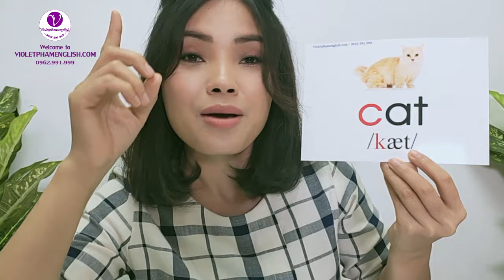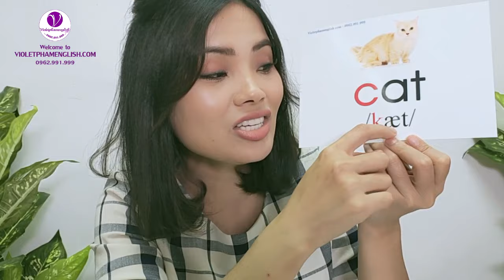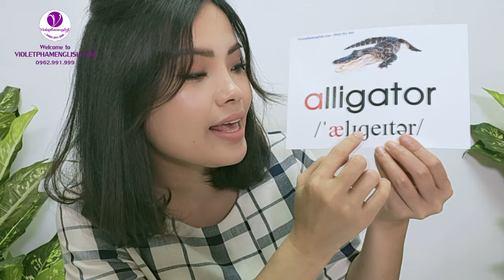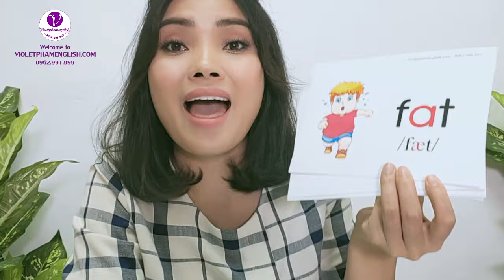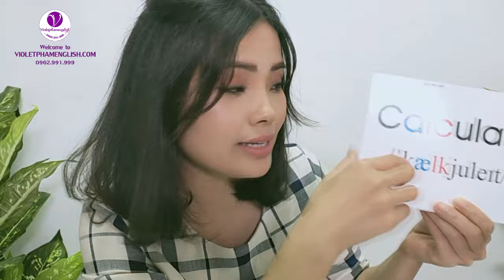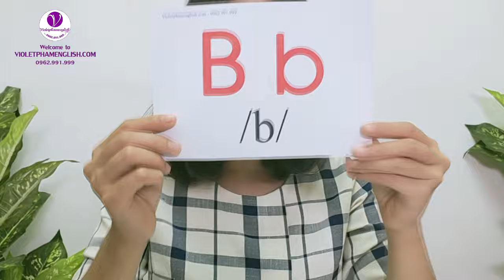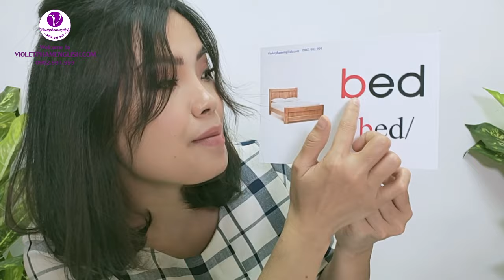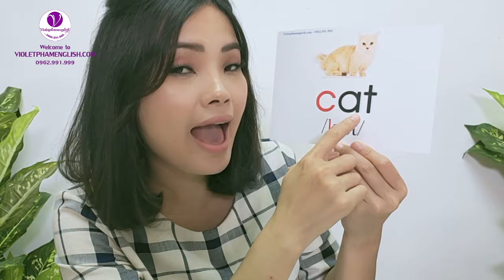BÀI HỌC1: HỌC CÁCH PHÁT ÂM CHUẨN CHỈ ÂM PHONICS CỦA CÁC CHỮ CÁI A-B-C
Chinh phục Tiếng Anh Phonics âm đơn là lộ trình tiếp theo sau lộ trình chinh phục bảng chữ cái tiếng Anh. Vậy phương pháp Phonics là gì? Phương pháp Phonics là cách ghép vần để đọc các từ tiếng Anh. Phương pháp học ngữ âm Phonics tương tự phương pháp học “đánh vần” truyền thống của chúng ta trong Tiếng Việt. Ví dụ từ “cat” sẽ được phiên thành: “c” phát âm thành /k/, “a” phát âm thành /æ/, và “t” phát âm thành /t/. Kết hợp lại thành bản phát âm /kæt/ cho từ “cat”. Lộ trình này hứa hẹn nhiều điều thú vị và những phát triển vượt trội của các con nếu phụ huynh và các con đủ niềm tin, quyết tâm và kiên trì.
Bài học đầu tiên cô Violet cùng thầy cô bản ngữ sẽ hướng dẫn cách phát âm chuẩn chỉ âm phonics của các chữ cái A-B-C. Trong bài học này, ngoài 3 âm phonics, học viên sẽ được mở rộng thêm vốn từ vựng với 12 từ mới tương ứng. Chúng ta cùng lên giây cót, khởi động lộ trình mới với bài học đầu tiên nào!

 ☞Tham Gia Nhóm "HỌC TIẾNG ANH CÙNG CÔ VIOLET PHAM"

Hãy Theo Dõi Tại:

* Page Học Tiếng Anh Cùng Cô Violet Phạm

* Lớp Khai Quật Tiếng Anh Từ Gốc Cùng Cô Violet 100% Miễn Phí

*** Các số hotline hỗ trợ phụ huynh:
© Bản quyền thuộc về VIOLET PHAM ENGLISH
© Copyright by VIOLET PHAM ENGLISH ☞ Do not Reup